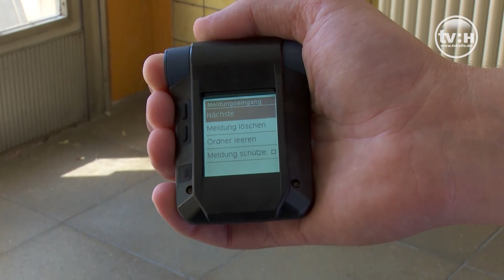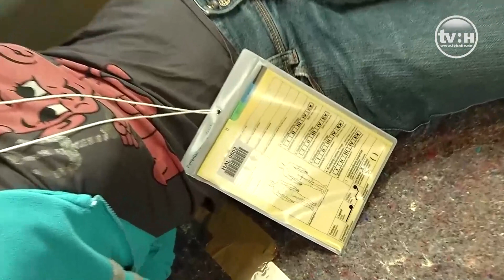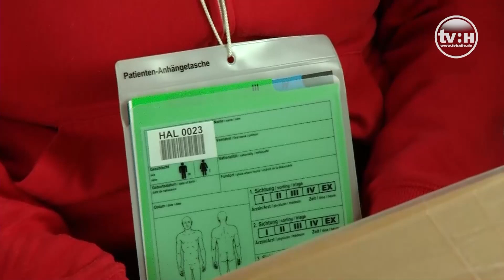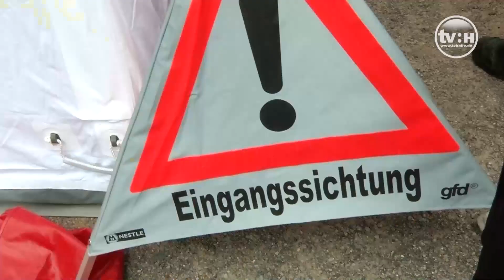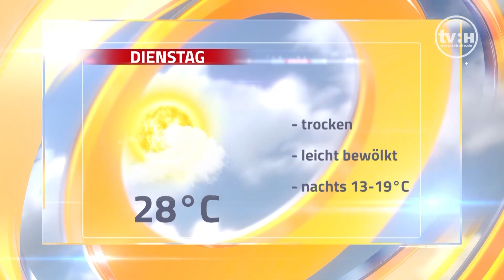hallo Sommer! - Das Stadtmagazin vom 08.08.2022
Das Stadtmagazin vom Montag. Themen: GROSSE HITZE - Rettungsdienste im Dauereinsatz, SPITZENVERDIENST - Hallenser mit höchstem Bruttoeinkommen, ARTENSCHUTZ - BUND rät zu Kastration von Hauskatzen